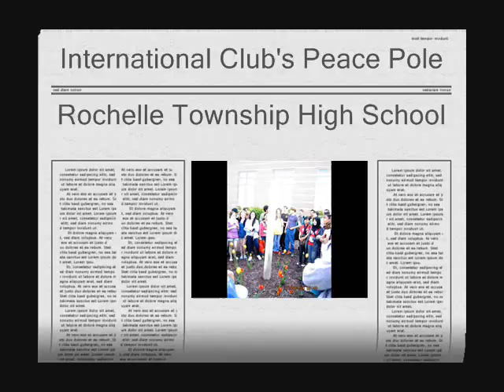2012 White Rochelle Peace Pole